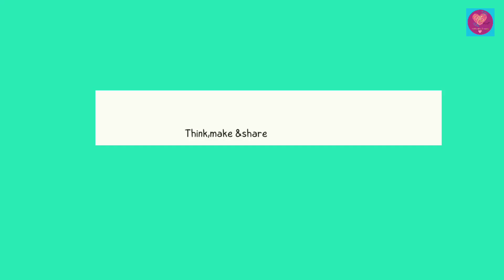Hand print। Hand printed blouse Sleeves & backside design।simple hand print design। fabric painting।